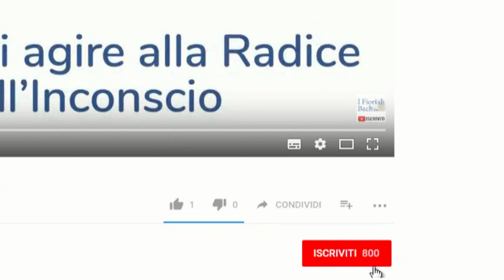Fiori di Bach per chi punisce gli altri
"TI OFFRO GRATUITAMENTE un percorso di 21 giorni di Meditazione per superare la paura. È un dono che abbiamo scelto di fare a tutti coloro che lo vorranno cogliere, come contributo al momento difficile che molti di noi stanno attraversando.
Ci sono persone che consciamente o meno tendono a rivalersi sugli altri, facendo loro scontare i propri errori e difetti. Quali fiori di Bach possono essere utilizzati per aiutare queste persone a smussare i loro angoli più ruvidi?

SE SEI UNA PERSONA CHE DESIDERE INTRAPRENDERE UN “VERO” PERCORSO DI CRESCITA PERSONALE CON I FIORI DI BACH e lavorare quegli aspetti che da sempre ti condizionano e di cui ti sei sempre voluto liberare senza realmente sapere come e ad oggi ne hai provate talmente tante che fatichi a credere che qualcosa possa davvero ancora funzionare, allora ti invito a scoprire cosa posso fare per te con la

FLORITERAPIA TRANSPERSONALE EVOLUTIVA®, la prima tecnica che parte dal fiore e ti porta alle radici dell’inconscio.

SEI UN FLORITERAPEUTA O UN NATUROPATA CHE USA I FIORI DI BACH e vuoi scoprire come amplificare l’uso dei fiori di Bach oltre ogni tua aspettativa?

Scarica anche tu (GRATIS!) i video sulla Floriterapia Transpersonale Evolutiva che ti svelano come se, correttamente indirizzati, i fiori di Bach possono agire alle radici dell’inconscio.
In questi video scoprirai:

* Quali sono i VERI strumenti del Floriterapeuta Professionista che potrai integrare nel tuo lavoro al posto di quelle “spade spuntate” che stai usando ora.

* Gli errori micidiali che distruggono il rapporto (… e che di sicuro stai facendo anche tu senza rendertene conto).

* Quali sono le dinamiche REALMENTE IMPORTANTI su cui indirizzare l’attenzione al cliente e cosa devi mettere in pratica per aumentare in modo vertiginoso la tua efficacia lavorativa.

ISCRIVITI ORA AL MIO CANALE YOUTUBE, così sarai sempre aggiornato su ogni nuovo video pubblicato e sarai sempre il primo a conoscere tutte le novità sulle Tecniche più aggiornate in tema di Fiori di Bach e di Floriterapia Transpersonale Evolutiva®.

GRUPPO FACEBOOK FLORITERAPIA TRANSPERSONALE EVOLUTIVA®

Seguimi sul Gruppo Facebook sulla FLORITERAPIA TRANSPERSONALE EVOLUTIVA®

il gruppo in cui spiego come agire davvero in profondità con i fiori di Bach per fare un percorso di crescita “reale” (niente stravaganze New Age) che può cambiare davvero la tua vita:

Se hai bisogno di acquistare il KIT dei fiori di Bach a marchio Di Leo, visita il nostro SHOP a questo indirizzo: